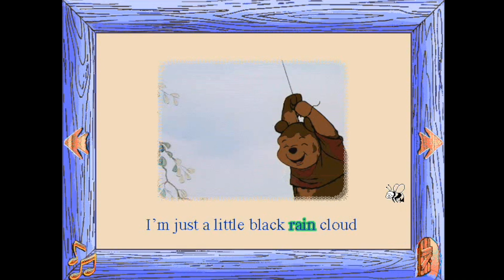Winnie The Pooh & The Honey Tree Animated Storybook (1995) Part 2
Welcome to my first playthrough of Disney's Winnie the Pooh and the Honey Tree Animated Storybook! This was a game suggested by one of my subscribers Travis. If there's a game you'd like to see played on this channel, visit the link above and put your request in the comments!